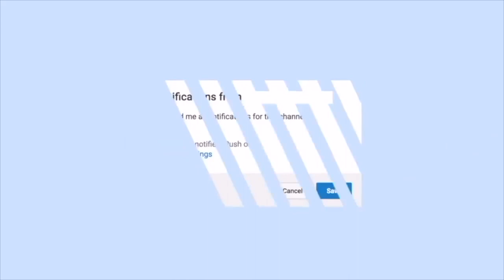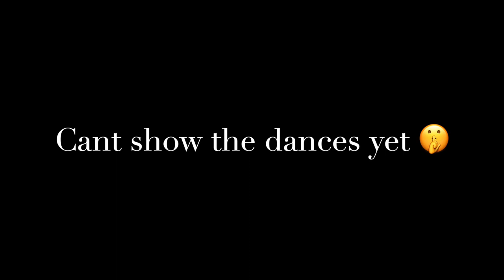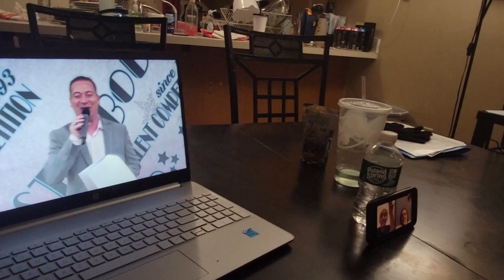STARBOUND DANCE COMPETITION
HELLO BEAUTIFUL PEOPLE 🥰 I HOPE YOU ENJOYED WATCHING THIS VIDEO. IF YOU DID MAKE SURE TO GIVE THE VIDEO A BIG THUMBS UP AND COMMENT WHAT YOU WANT TO SEE NEXT!!

AUDIBLE